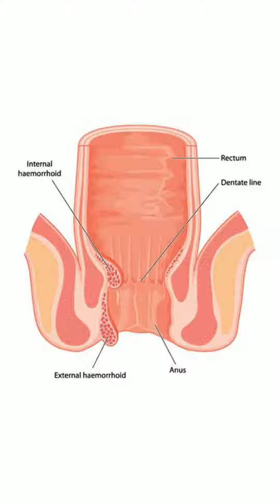✅અહીં અમારા ખુશ દર્દીઓમાંથી એક દર્દી છે.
✅ પછી તેઓએ અમારા નિષ્ણાત ડૉક્ટર પાસેથી સારવાર લીધી અને અમારા માટેના તમારા અમૂલ્ય શબ્દો બદલ તમારો ખૂબ ખૂબ આભાર.

➡️ADDRESS:- 310-312, 3rd Floor, Zenon Complex, opp. Unique Hospital, Sosyo Circle to Civil Road, Surat - 395 002